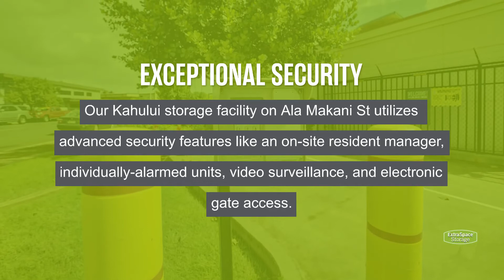Storage Units in Kahului, HI on Ala Makani St | Extra Space Storage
Looking for convenient, secure storage near Kahului? Extra Space Storage is located on Ala Makani St just off Hana Hwy and Dairy Rd in Kahului, HI, and offers a wide range of storage options to meet your needs.

This storage facility features a number of great amenities, including:
• Security features including video surveillance, electronic gate access, individually-alarmed storage units, and an on-site resident manager
• Climate-controlled storage
If you're looking for a clean, well-maintained storage facility with a friendly, professional team ready to help you, you've come to the right place. Reserve your storage unit today at Extra Space Storage on Ala Makani St